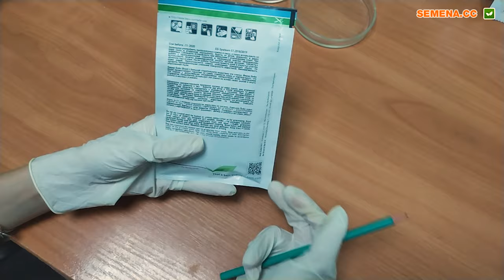Цибуля Гледстоун (Bejo) Антифейк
А також за телефонами:
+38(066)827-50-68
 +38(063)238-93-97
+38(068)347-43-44